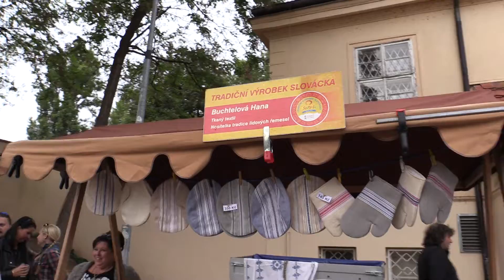PRAHA-10.DOZVUKY HORŇÁCKÝCH SLAVNOSTÍ: donátor akce Karel Schwarzenberg obdivoval a byl obdivován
-22. září, 14.15 hodin-22.00 hodin, Kampa